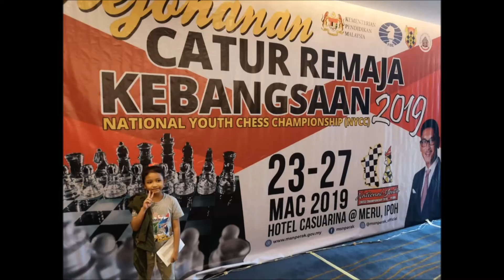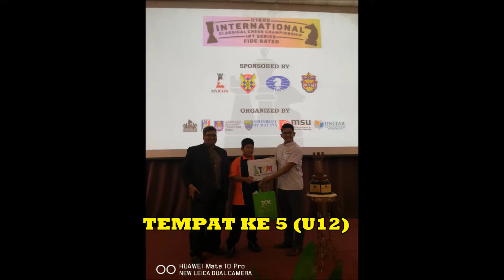KELAB CATUR ELIT SKPP 11(1)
Permulaan & kejayaan murid-murid Kelab Catur Elit Eleven One.